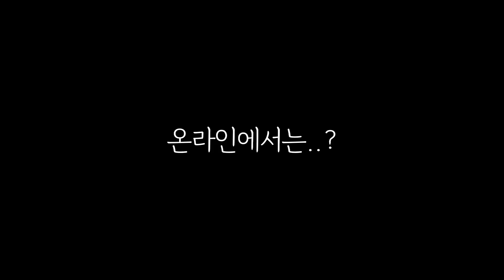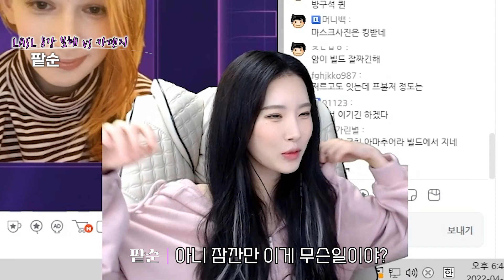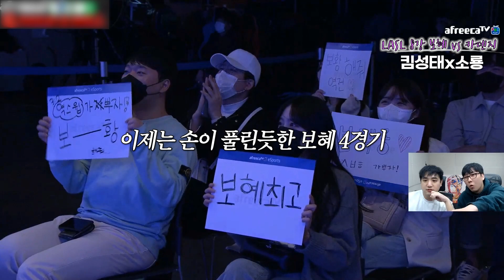보혜 LASL 8강 첫 오프라인 무대 하이라이트 & BJ반응